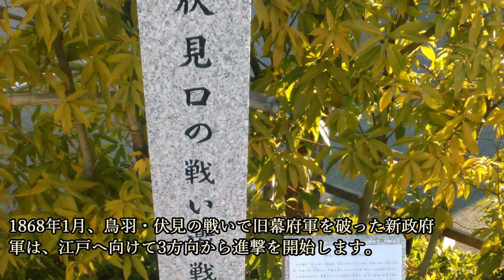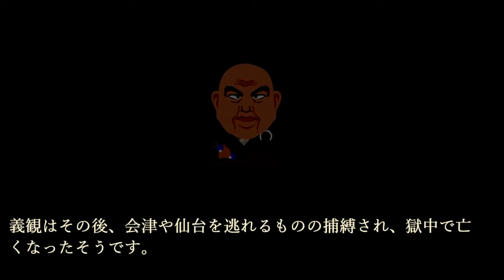上野戦争 新政府軍を相手に立て籠もった彰義隊の最期とは？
1868年4月、徳川の牙城だった江戸城が開城し、世界有数の大都市江戸は戦火を免れました。
しかし戦争の火種は静かにくすぶり続けていたのです。
それが徳川慶喜を守るべく立ち上がった彰義隊の存在でした。
やがて新政府軍は、上野の山に立て籠もった彰義隊を討伐するべく行動を開始します。
1万対4千という圧倒的な劣勢の中、彰義隊はどう戦ったのか？
また新政府にとって戦いの意義とは何だったのか？
双方の視点を交えつつ解説していきましょう。

~目次~
1:15 勝たちの尽力により、江戸開城が実現する
4:40 慶喜を警護するべく結成された彰義隊
7:35 過激化する彰義隊
10:21 上野の山を焼き尽くした上野戦争
16:58 勝利によって存在感を知らしめた新政府
18:33 まとめ

※動画中の地図はカシミール３Dを使用しています。